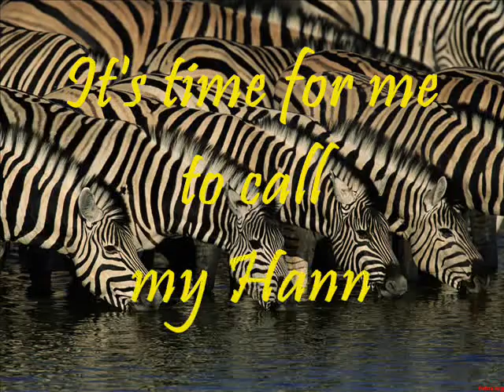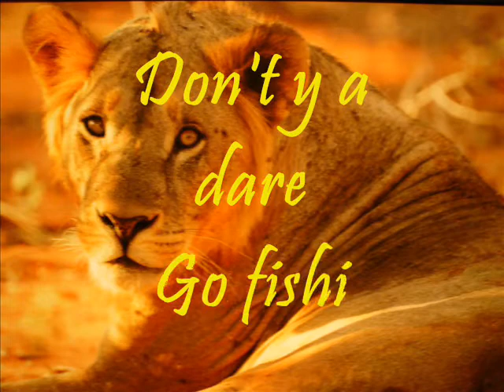Nina Simone __ Luther King & Sunday in Savannah.wmv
Nina ao vivo no Music Fair Westbury em 7 de abril, à noite, depois do assassinato de Martin Luther King Jr., mostra  pensamentos emocionados e suscitantes sobre a tragédia do assassinato de Martin Luther King Jr..